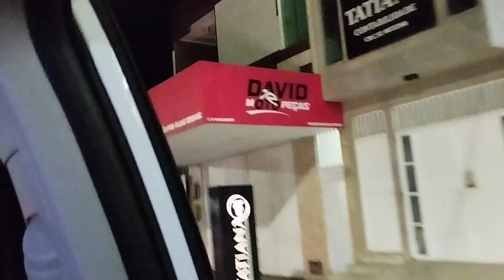conheçam São Domingos - SE | visita a família |visitei Ribeirópolis |um tur em vlog ❤️